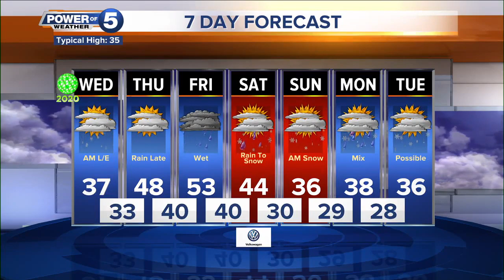News 5 Cleveland Latest Headlines | December 31, 11pm